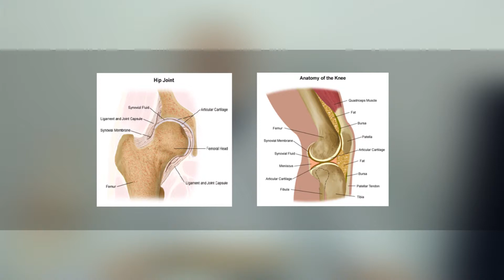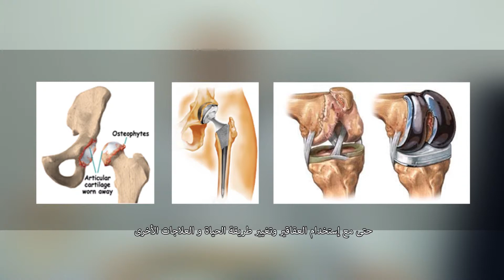جراحات تبديل المفاصل Joint replacement surgery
Joint replacement surgery is the replacement of an arthritic or damaged joint by an artificial joint called prosthesis.
جراحة استبدال المفصل هي عملية لتغيير المفصل المتآكل بمفصل آخر صناعي .